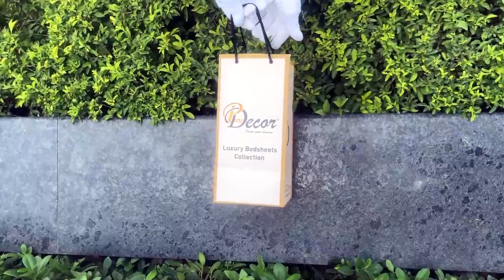Pure Decor Luxury Bedding - 100% Pure Cotton King Size Fitted Bedsheet with 2 Pillow Covers, A-3110